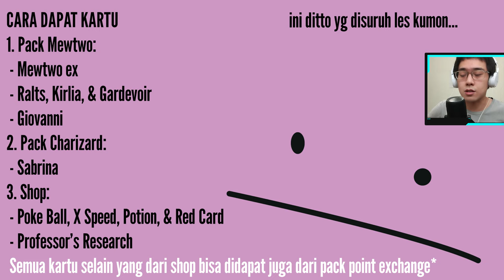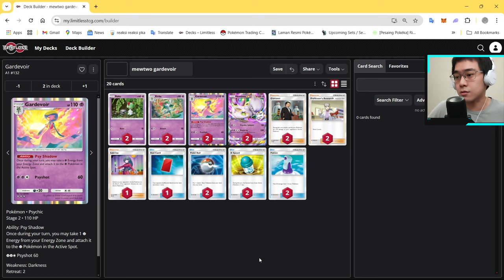Review & Guide: Alasan Kenapa Deck Mewtwo ex Merupakan Deck Paling Konsisten | Pokemon TCG Pocket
Time stamps:
00:00 intro
01:29 cara dapat kartu2x di deck ini
01:36 dasar cara main deck
03:29 gameplay 1 (full gameplay)
09:30 gameplay 2 (kenapa kok aku bilang ini deck paling konsisten?)

DECK LIST (bisa di copy lalu import di game):
Pokémon: 8
2 Ralts A1 130
2 Kirlia A1 131
2 Gardevoir A1 132
2 Mewtwo ex A1 129

Trainer: 12
2 Giovanni A1 223
2 Professor's Research P-A 7
1 Sabrina A1 225
1 Red Card P-A 6
2 Poké Ball P-A 5
2 X Speed P-A 2
2 Potion P-A 1